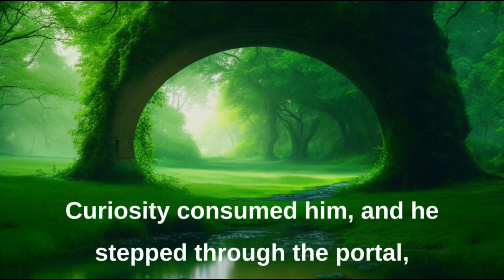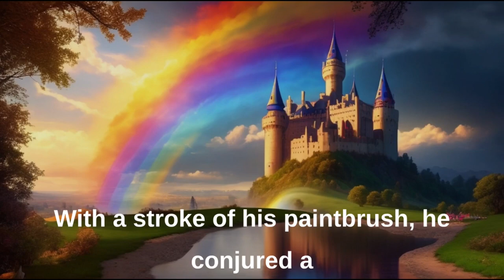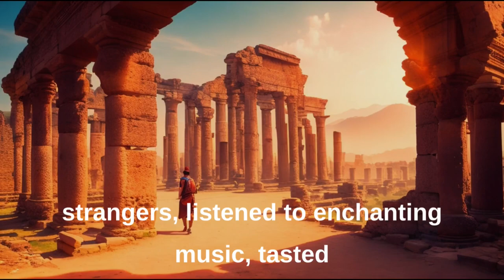The Extraordinary Journey of Milo and the Magic Paintbrush| Dare To Succeed | Motivation story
"The Extraordinary Journey of Milo and the Magic Paintbrush" is a captivating and inspiring story that takes young readers on a magical adventure filled with creativity, imagination, and discovery. Follow Milo, a curious young boy with a passion for art, as he stumbles upon a mysterious gift that changes his life forever.
When Milo discovers a dusty box hidden away in the attic of his old house, he unlocks the enchanting power of a magical paintbrush. With a flick of his wrist, his artwork comes to life, opening a gateway to an imaginary world brimming with fantastical creatures and breathtaking landscapes. Milo embarks on thrilling escapades alongside his newfound friends—a mischievous fox named Finn, a wise owl named Ophelia, and a playful unicorn named Luna.
Together, they traverse through vibrant meadows, soar above cloud-kissed mountains, and dive into sparkling ocean depths. Milo's creative genius knows no bounds as he conjures mesmerizing scenes and breathes life into his imagination. But as Milo's thirst for inspiration grows, he and his companions embark on a quest beyond the borders of their imaginary realm, exploring real-world wonders, encountering diverse cultures, and discovering the beauty of everyday moments.
From bustling cities to ancient ruins, Milo learns that inspiration can be found in the simplest of things—a child's laughter, a mesmerizing sunset, or the gentle rustling of leaves in a serene forest. With each experience, Milo's artwork evolves, capturing the essence of his extraordinary journey and inspiring those around him.
Upon returning to his village, Milo shares his tales and artwork, igniting a spark of creativity in the hearts of his fellow villagers. Walls are transformed into vibrant murals, and the entire village embraces the power of imagination. Milo's story becomes a testament to the potential that lies within each child, encouraging young readers to embrace their own unique gifts and venture into the world with an open heart and a curious mind.
"The Extraordinary Journey of Milo and the Magic Paintbrush" is a heartwarming tale that encourages children to believe in the power of their imagination, to celebrate their creativity, and to find beauty in both the real and the imaginary. Through Milo's incredible journey, young readers will embark on their own adventures, inspired to explore the wonders that surround them and make their mark on the world with colors from their hearts.